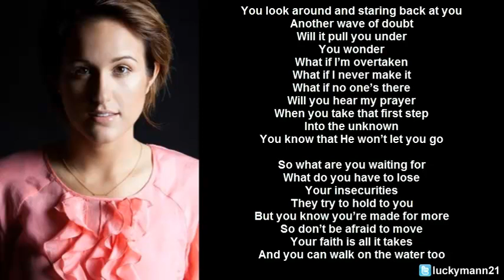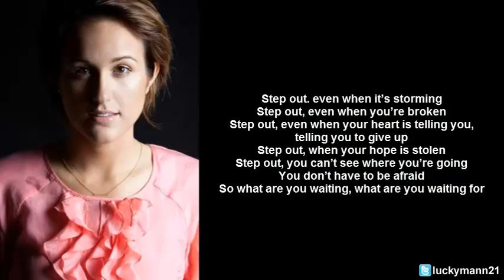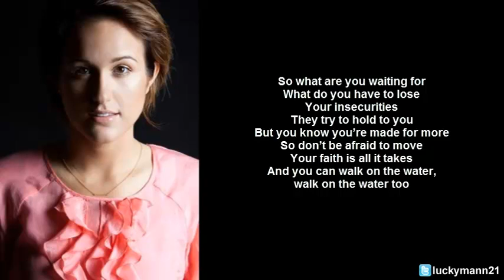Britt Nicole - Walk On The Water (Lyric Video) Christian Pop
Artist: Britt Nicole
Song: Walk On The Water
Genre: Teen Pop, R&B, Christian Pop
Album: The Lost Get Found (2009)

Lyrics

You look around and staring back at you
Another wave of doubt
Will it pull you under
You wonder
What if I'm overtaken
What if I never make it
What if no one's there
Will you hear my prayer
When you take that first step
Into the unknown
You know that He won't let you go

Your insecurities
They try to hold to you
But you know you're made for more
So don't be afraid to move
Your faith is all it takes
And you can walk on the water too

So get out and let your fear fall to the ground
No time to waste, don't wait
And don't you turn around, and miss out on
Everything you were made for
Gotta be, I know you're not sure, more
So you play it safe, you try to run away
If you take that first step
Into the unknown
He won't let you go

Step out. even when it's storming
Step out, even when you're broken
Step out, even when your heart is telling you, telling
you to give up
Step out, when your hope is stolen
Step out, you can't see where you're going
So what are you waiting, what are you waiting for